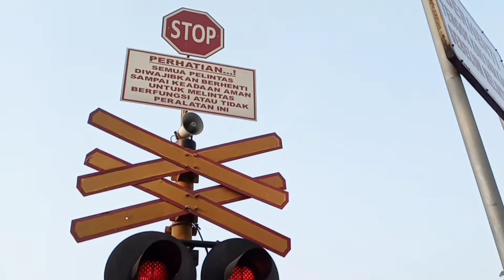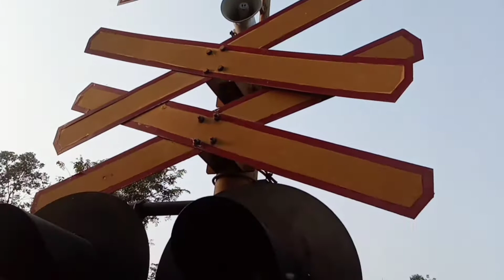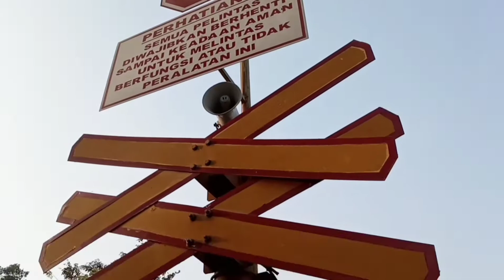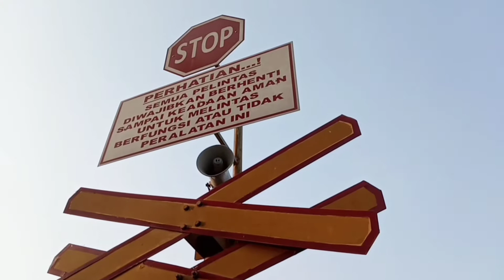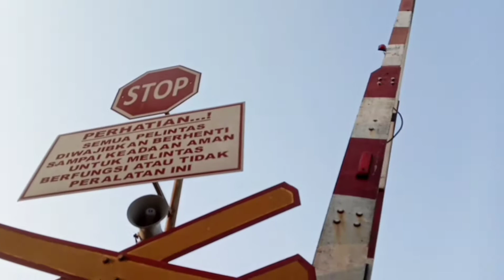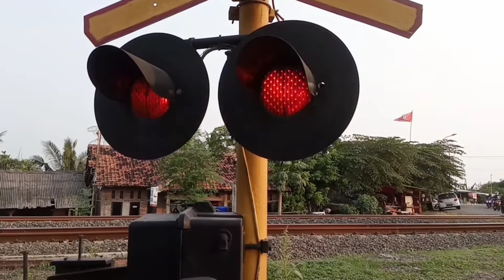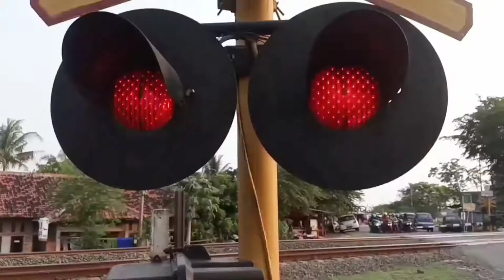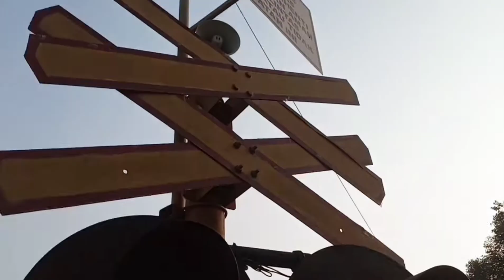Bangunkarta Ngebul Gacor! JPL 122 Citarik Timur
Perlintasan KA JPL 122 Jl. Citarik Lama Raya Timur, Hari Jum'At 4 Juni 2021. Kereta Bangunkarta Ngebull Berasap & Gacorr
KA 74 Brawijaya (Jakarta Gambir - Semarang Tawang - Malang)
KA 121 Bangunkarta (Jombang - Jakarta Pasar Senen)
KA 301 Serayu (Purwokerto - Kroya - KiaraCondong - Jakarta Pasar Senen)
KA 128 Gumarang (Jakarta Pasar Senen - Surabaya Pasar Turi)